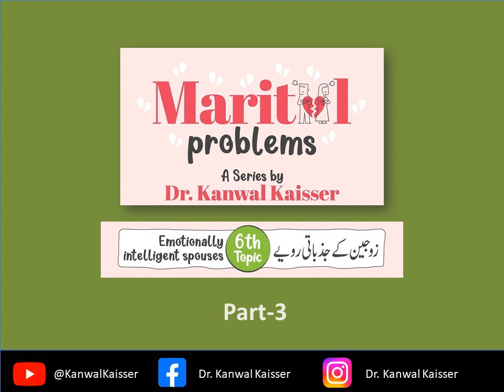Marital Problems I Emotionally Intelligent Spouses -3 I Dr. Kanwal Kaisser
Emotional regulation of individuals is important in marriage. To appreciate and work on better relationship and also set healthy boundary, understand how to be emotionally intelligent.